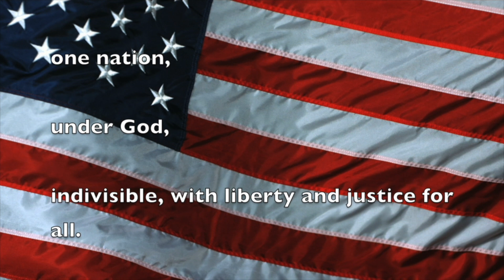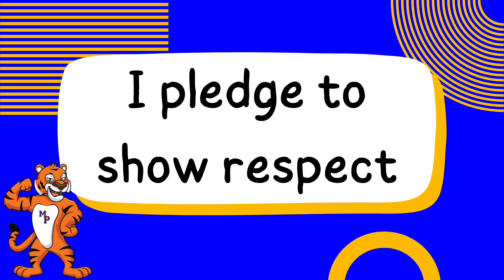TNN Monday February 12th, 2024